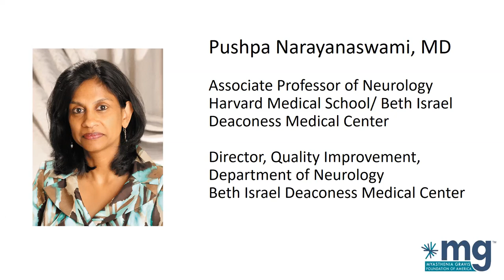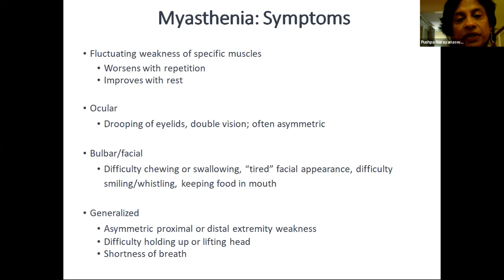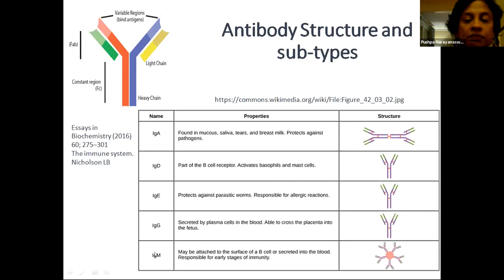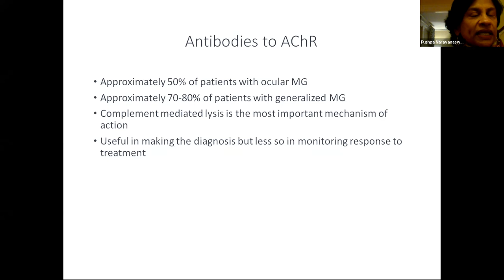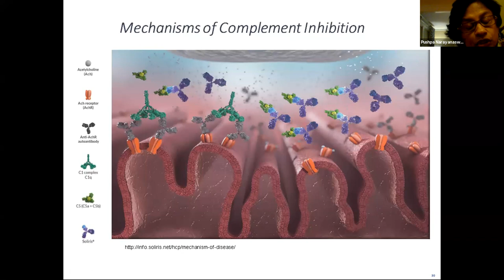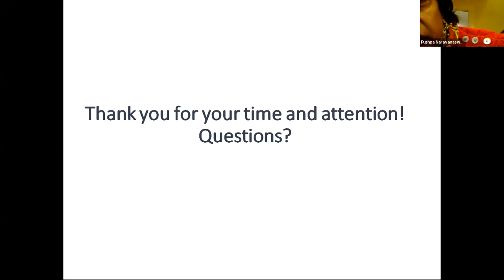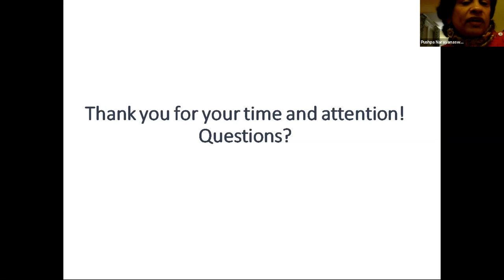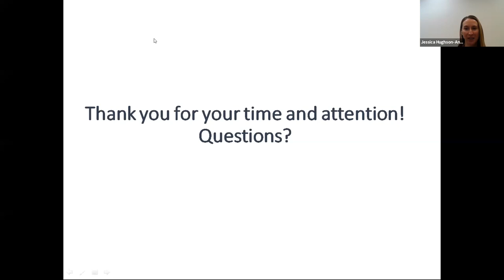MGFA Webinar Series: Know Your Antibodies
While our MG Patient Registry is 3,000 patients strong, the majority of patients do not know their clinical markers for MG.  This webinar will provide you with an overview of immunology, the symptoms and functional changes that come with MG, the different types of antibodies in MG and follow-up testing for those antibodies. This webinar will help to answer the following questions: What are antibodies? What is an immune response? What is autoimmunity? How does MG fit into the larger autoimmune disease space? What are antibodies in MG and how are they tested for?

Presenter: Pushpa Narayanaswami, MD